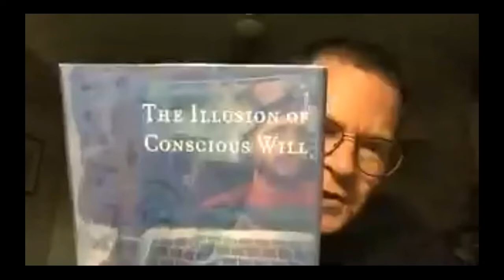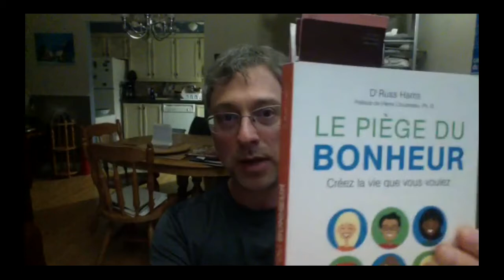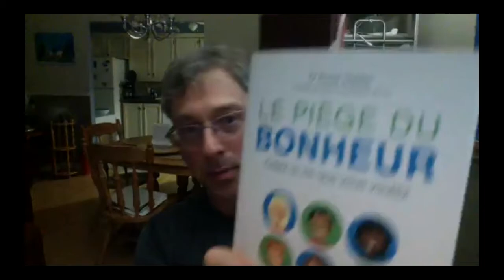Conférence Yves Sauvé 2021-05-20 - Période de question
** Nous nous excusons pour les ennuis de sons occasionnels durant la conférence qui sont malheureusement hors de notre contrôle.

Yves Sauvé aborde une question fondamentale d’une manière provocante, compatissante et poétique, basée sur des faits scientifiques. Quel est le sens de la vie? Il nous invite à nous demander pourquoi nous pouvons poser cette question. Nous sommes conviés à un voyage sur l’évolution des sens à partir de cellules individuelles jusqu’à la façon dont notre cerveau crée la réalité que nous éprouvons. Entre la détection (entrée sensorielle) et l’action (sortie motrice), les neurones se sont interposés pour finalement générer des modèles mentaux prédictifs des aspects physiques de la réalité, qui ont déterminé la survie des espèces et le passage de l’information génétique sur 3,8 milliards d’années. Nous sommes ici parce que nos ancêtres étaient des détecteurs de menaces, leur permettant de survivre jusqu’à être en mesure de transmettre des informations génétiques.

Les humains peuvent modéliser une réalité et craindre des menaces sans aucune entrée sensorielle ni sortie motrice. Nous pouvons ruminer à l’infini. Yves Sauvé avance que le manque de conscience sensorielle de l’activité cérébrale qui génère des modèles mentaux prédictifs crée un vide et devient lui-même une menace. D’où viennent nos pensées, nous ne pouvons pas les sentir être générées? Il propose que notre potentiel d’éprouver le bonheur est aussi infini que notre volonté de nous connecter avec nos sens en pleine conscience, laissant les pensées être des pensées.

Entre senseurs et effecteurs, l’entredeux devient sens, essayant d’avoir du sens, obligé d’avoir du sens. Lâchez prise, respirez, revenez à vos sens.